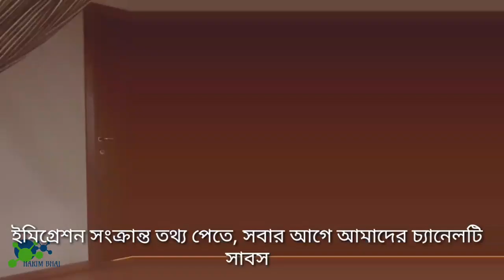Immigration বিষয়ে বিভিন্ন গুরুত্বপূর্ণ আলোচনা আমাদের কি করনীও?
ইমিগ্রেশন বিষয়ে আপনাদের বিভিন্ন প্রশ্নের উত্তর।
Immigration বিষয়ে বিভিন্ন অালোচনা
আইনগত ভাবে আমাদের কি করনীয়?

• Lockdown এর মুলতা
• বাংলাদেশে যারা আটকা পরেছেন
• মেয়াদ উত্তীর্ণ soggiorno কত দিন valid
• 6 মাসের soggiorno বা কস্তুরা কবে খুলবে
• Prefettura, comune, BD embassyকবে খুলবে
• কবরস্থান বিষয়
• যারা ফিঙ্গার দিতে যান নাই বা কিছুদিনের মধ্যে ফিঙ্গার আছে, sms পান নাই, কমিশন আছে, আদালতের তারিখ আছে তারা কি করবেন ?
• ইতালিতে প্রবেশের পর ১৪ দিন quarantine থাকতে হবে কিনা
• নতুন আইনঃ immigration, agriculture, domestic না কি শুধু ১টি কাজ
• ৫ বছরের asilo soggiorno কি করবেন ।
• কাজ করেছেন কিন্তু কন্ট্রাক্ট ছিল না তাদের বোনাস
• যে বোনেরা বাংলাদেশে অন্তঃসত্ত্বা অবস্থায় আটকা পরেছেন তারা কি করবেন
• ৬০০ PIVA যারা একবার দরখাস্ত করেছেন তাদের আবার দরখাস্ত করতে হবে কিনা। ৮০০ ইউরো কত দিনে আসবে
• যাদের ৬ মাসের soggiorno তারা নতুন আইনে কাগজ পাবেন কিনা
• যাদের রোহিঙ্গা কাগজ তারা কি করবেন

** Lockdown উঠে গেলে আমাদের কি ভাবে চলা-চল করা উচিৎ হবে

***বাংলাদেশে থেকে ৬০০ ইউরো দরখাস্ত করতে পারবেন কি না ?

***নতুন ছাত্র-ছাত্রী সহ বেকার দের বোনাস
ইত্যাদি বিষয গুলি নিয়ে আজ লাইভে চেষ্টা করব কিছু তথ্য দিতে

সেই সাথে অনুরোধ,
ইতালীতে একটি মুসলিম কবরস্থান
প্রতিষ্ঠার জন্য জনমত সৃষ্টি করুন- ধন্যবাদ
আসুন সামান্য হলেও দান করি-
পোস্ট অফিস বা ব্যাংক একাউন্ট এর মাধ্যমে পেমেন্ট করার জন্য
For payment through account:
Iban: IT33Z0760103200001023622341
Swift : BPPIITRRXXX
Intestato: Dhuumcatu Social Organization
Causale: Cimitero Islamico, Poste Italiane)

অফিসে এসে নগদ প্রদান করে রশিদও নিতে পারেন

যেখানে থাকবেঃ
১। শত ভাগ শরিয়ত মুসলিম রীতি অনুযায়ী দাফন করার ব্যবস্থা
২। একটি মসজিদ যেখান থেকে ৫ ওয়াক্ত নামাজ আদায় করা হবে এবং সকল
কবর বাসীর জন্য প্রতিদিন প্রতি ওয়াক্ত দোয়া করা হবে
৩। কোরবানির পশু জবেহ করার জন্য ইতালীর রাষ্ট্রীয় অনুমতি নিয়ে নিদ্দীর্ষ্ট একটি স্থান।
৪। শিশু-কিশোরদের জন্য বিদ্যালয় ও মহা-বিদ্যালায় যেখানে ধর্মীয় শিক্ষার সাথে পূর্ন ইতালীয়ন শিক্ষা কোর্স ও কারিগরী শিক্ষা প্রতিষ্ঠান।
৫। নারী ও শিশু পুনর্বাসন কেন্দ্র
৬। মহিলাদের ক্রীড়া ও বিনোদনের জন্য নিদ্দীর্ষ্ট স্থান।
৭। ইসলামিক সংস্কৃতির সাথে সামাঞ্জস্য পূর্ন সকল প্রকার ক্রীড়ার স্থান
৮। শিশু-কিশোরদের জন্য কৃষি ও খামার শিক্ষা কেন্দ্র
৯। দর্শনার্থীদের জন্য পরিদর্শনের ব্যবস্থা
১০। সকল ধর্মীয় বিশ্বাসীদের জন্য ইসলামী সংস্কৃতির উপস্থাপন কেন্দ্র সহ Rome শহরে সার্বিক বিষয় সমন্নয় করার জন্য একটি অফিস।

You can Find all video here
Another tag
And last tag

Credit for voice to: Bachcu dhuumcatu
Credit for video to: Shemul Rahman
Credit for Editing to: Hossain Hridoy

Tag.
ইতালিতে বৈধ পারমিট , 2020 সালে বৈধতা , বৈধতা ডিগলার ২০২০ দিবে সরকার , কবে ইতালিতে বৈধ ভাবে যাওয়া যাবে , ইতালিতে বৈধ থাকতে চাই , ইটালিতে বৈধতা খুলেছে ? , ইটালিতে অবৈধদের বৈধ তার কাগজ দিবে ২০২০ , immigrati in Italia , come regolare immigrati in Italia , quando da il | permesso per regolare , sanatoria , permesso di soggiorno per tutti , contro la guerra , permesso di soggiorno per tutti , ইতালীয়ান নাগরিকত্ব , italyte বৈধতা ২০২০ , boidotar notun khobor , Immigrazione , Immigrazione illegale , sanatoria 2020 in italy , sanatoria immigrati 2020 , quando la prossima sanatoria 2020 , sanatoria immigrati 2020 gazzetta ufficiale , nuovo legge per stranieri 20120 , sanatoria 2020 bangla